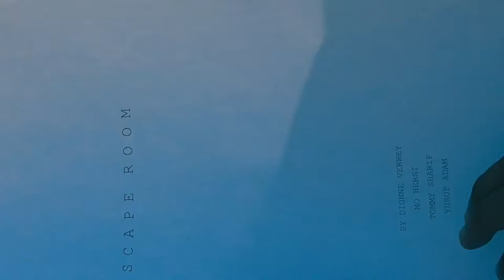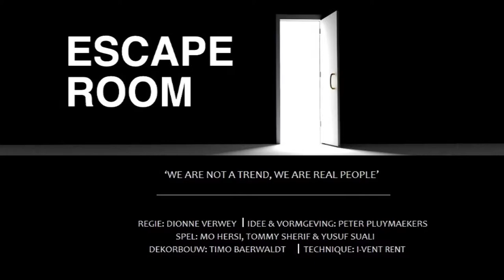ESCAPE ROOM (2018) Trailer - ZEP Theater Producties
In ESCAPE ROOM volgen we drie mannen die op het punt staan hun leven een definitieve wending te geven. Zij bevinden zich in een tussenruimte. De beslissingen bij deze verandering hebben zij niet in eigen hand. Ze verschillen in persoonlijkheid en komen uit verschillende hoeken van de wereld, maar toch hebben zij iets gemeen: Het zijn vluchtelingen die snakken naar verandering.
ESCAPE ROOM is een docu-voorstelling over verandering en drang naar persoonlijke groei; over een ‘gedwongen’ nieuw begin en alles dat daarbij komt kijken. Leven of geleefd worden? Welke keuze is dan nog van jezelf? Op humoristische wijze slepen de drie mannen elkaar mee de volgende levensfase in.
REGIE
Dionne Verwey

IDEE & DECORONTWERP
Peter Pluymaekers

CAST/MAKERS
Mo Hersi, Tommy Sherif & Yusuf Suali